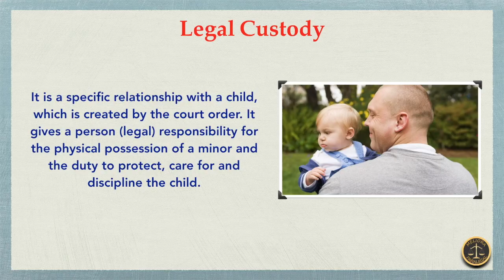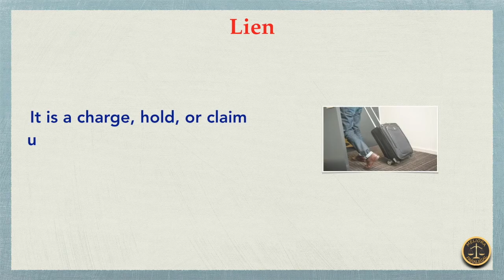Legal Terminologies that Every Lawyer Should Know (Part 17)